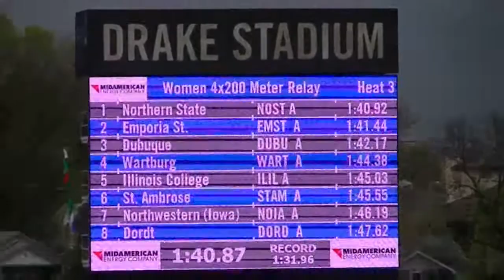NWQ Track & Field: Women's 4 X 200 @ Drake Relays 2019